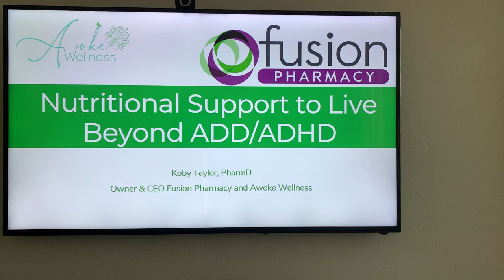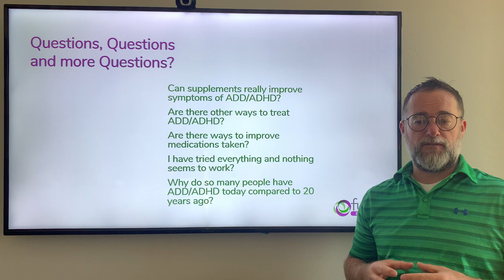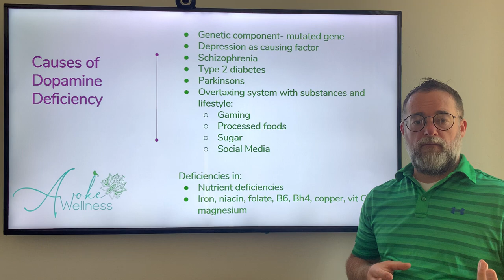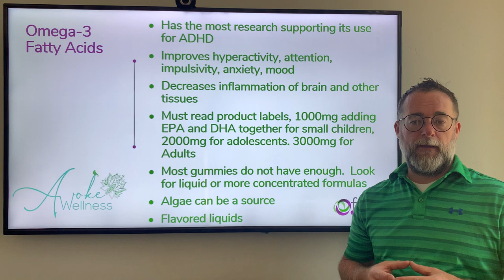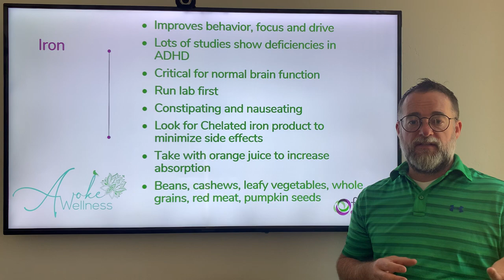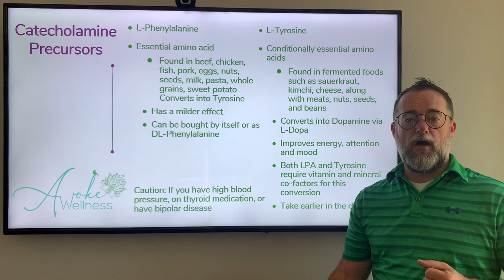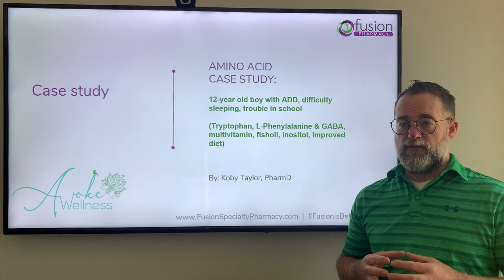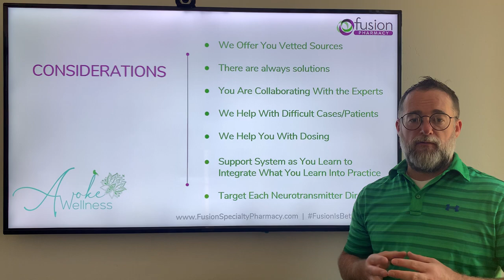Fusion Specialty Pharmacy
ADD/ADHD can create struggle for individuals, within families, and in the workplace.  What's worse is many medications for ADD/ADHD do nothing to address the origination of the root cause in the body for the symptoms.  At Fusion Specialty Pharmacy, we address core deficiencies in the body in ways you most likely have never experienced.  If you are ready to do something different for your ADD, if you appreciate all-natural treatment, and if you are READY to live free, get in touch with us and get your consultation scheduled under the booking tab.